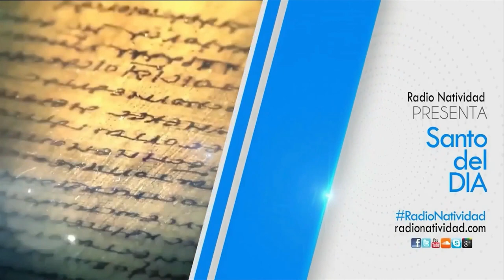SANTO DEL DÍA | Fr. JUAN DUQUE.odm / Martes, 13/02/2024